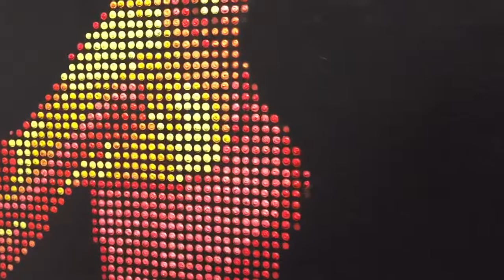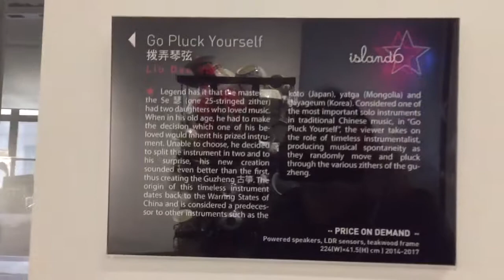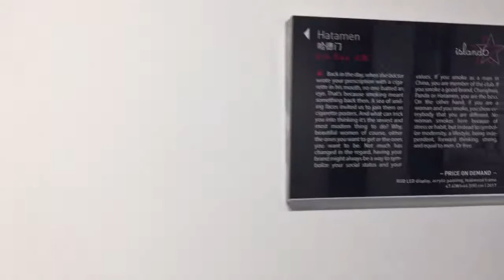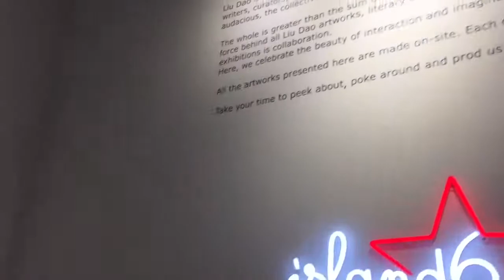Fun Art : Island6 by Lindao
Entertaining Art with media art at Shanghai art district M50